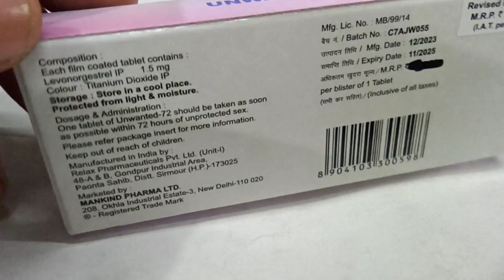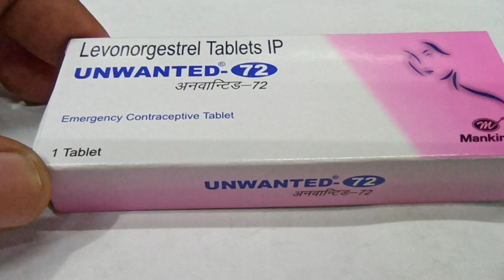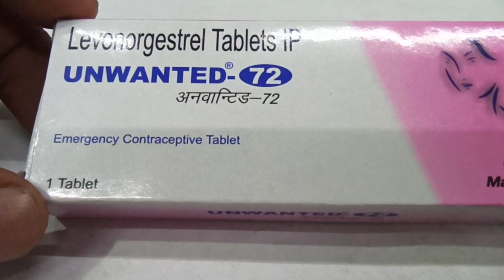Unwanted 72 कब व कैसे लेनी चाहिए | अनवांटेड 72 के फायदे, नुकसान, खाने का सही तरीका और समय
Unwanted 72 कब व कैसे लेनी चाहिए | अनवांटेड 72 के फायदे, नुकसान, खाने का सही तरीका और समय Unwanted-72 Levonorgestrel Emergency Contraceptive Tablet     Is used as an emergency contraceptive tablet

    Helps to prevent unwanted pregnancy

    Contains levonorgestrel as an active ingredient

    Is not intended to be used as a regular form of birth control